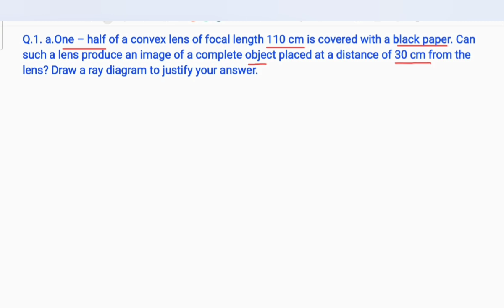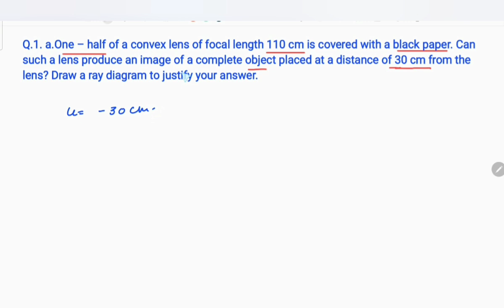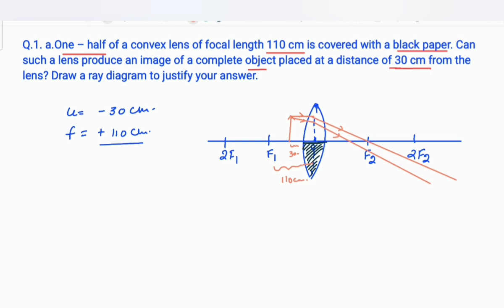One – half of a convex lens of focal length 110 cm is covered with a black paper.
One – half of a convex lens of focal length 110 cm is covered with a black paper. Can such a lens produce an image of a complete object placed at a distance of 30 cm from the lens? Draw a ray diagram to justify your answer.